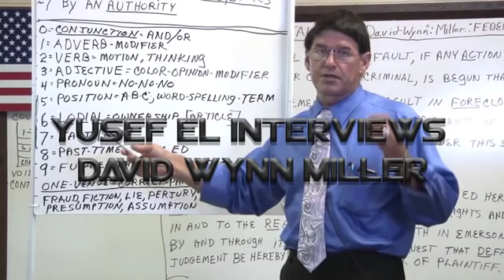Yusef El Interviews David Wynn Miller 1